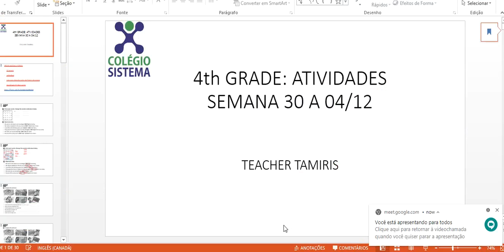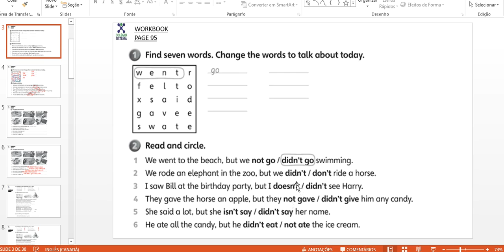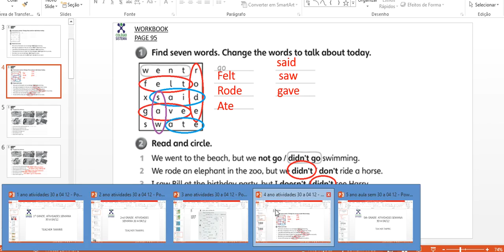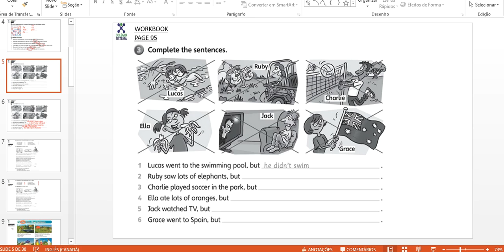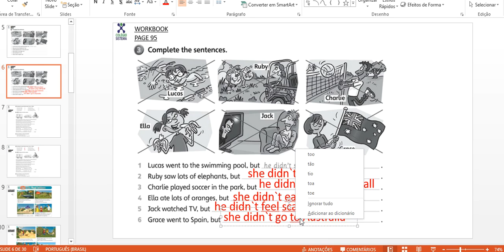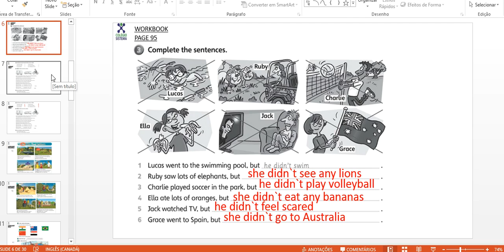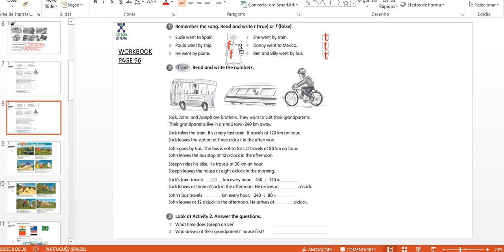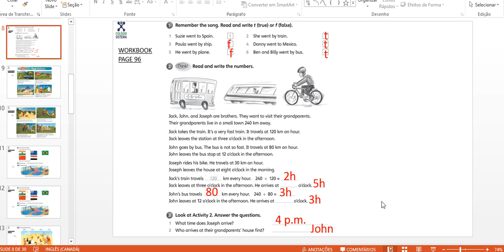02/12 - INGLÊS (PROGRAMA BILÍNGUE)- 4º ANO MANHÃ- PROFA. TAMIRIS